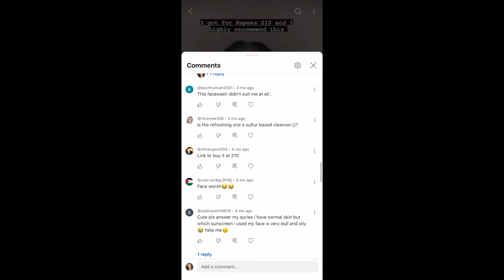Is this Face Wash actually good ? Simple Refreshing Facial Wash Honest Review✨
Hi, I’m Tannu and i hope you enjoyed this video🫶